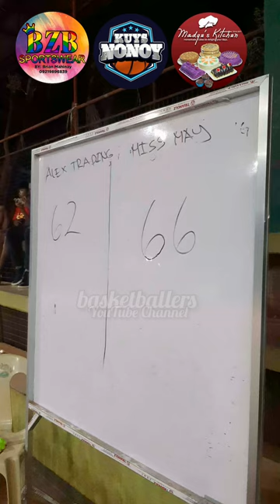ALEX TRADING VS MISS WAY GAME HIGHLIGHTS | SK SANTA MONICA BASKETBALL LEAGE 2024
ALEX TRADING VS MISS WAY GAME HIGHLIGHTS | SK SANTA MONICA BASKETBALL LEAGUE 2024 AT SANTA MONICA COVERED COURT, BRGY. STA. MONICA, PPC | JUNE 24,2024